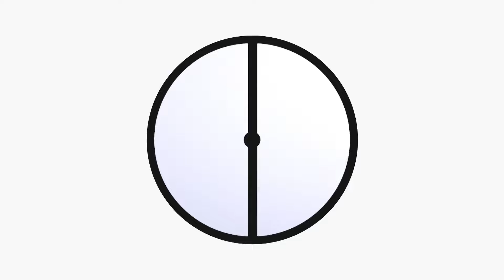מחזור 27 | תקציר מורחב: מכבי ת"א - בני סכנין 0-2